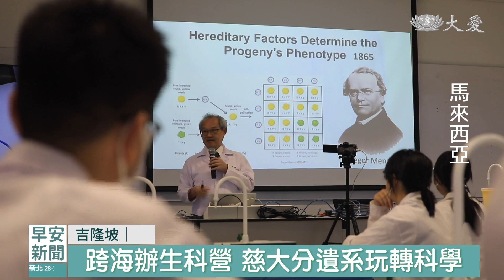慈大跨海辦生科營 體驗鑑識採集趣｜大愛新聞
喜愛看美國探案劇的人，對於DNA破案的情節一定很不陌生，慈濟大學分子生物暨人類遺傳學系所，飛到馬來西亞多個學校舉辦生物營。知道年輕人喜愛美劇，特別設計有趣的環節，讓吉隆坡慈濟國際學校的中學生採集自己的DNA，在專家指導下，大家穿上白袍有模有樣的採集再到檢測，過程新鮮有趣，同學們都很開心。